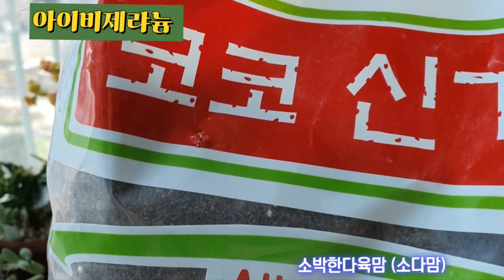예푸른아이비제랴늄심는방법☆예푸른 택배주문010-6364-8048